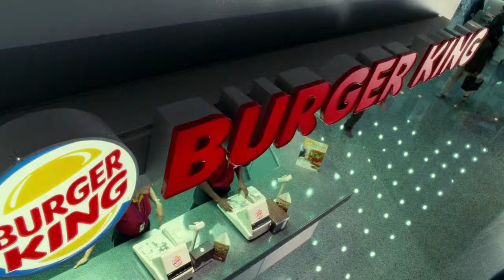THE TERMINAL VICTOR NAVORSKI WORKS AS A TRANSPORTATION LIASON TO EARN CENTS FOR FOOD TOM HANKS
THE TERMINAL VICTOR NAVORSKI WORKS AS A TRANSPORTATION LIASON TO EARN CENTS FOR FOOD TOM HANKS STEVEN SPEILBERG